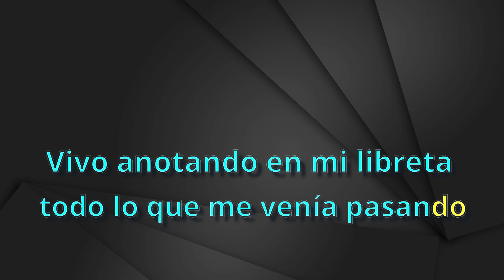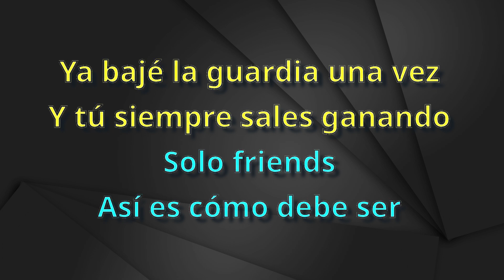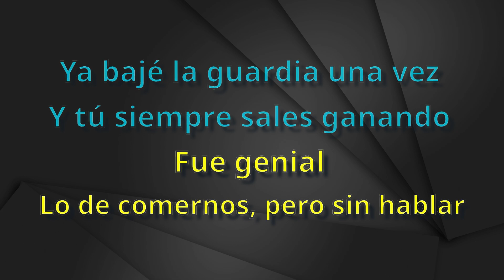Paulo Londra - Posdata - karaoke Instrumental - Bajo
Paulo Londra
Posdata - karaoke Instrumental
Tono Bajo (leer 👇🏻👇🏻👇🏻)
Key : Bb